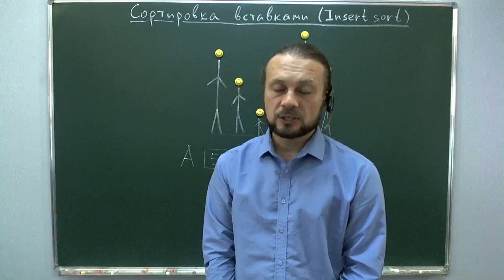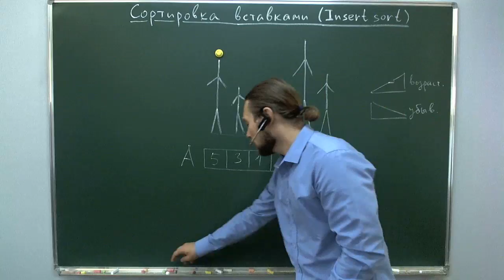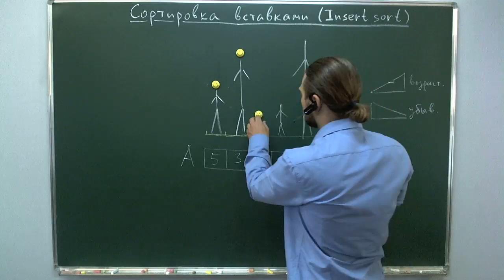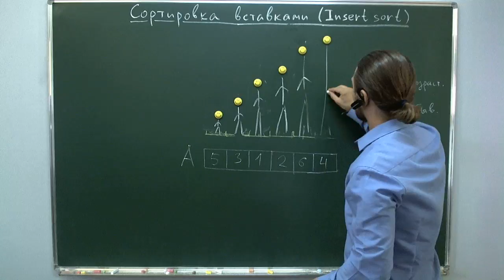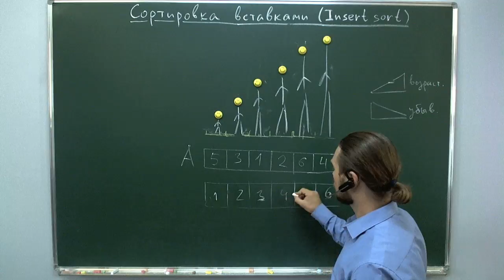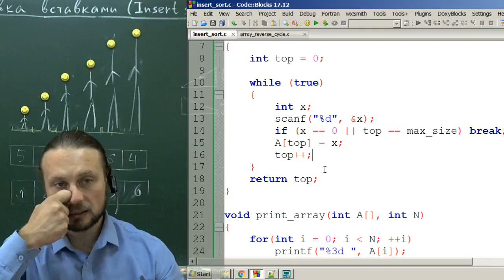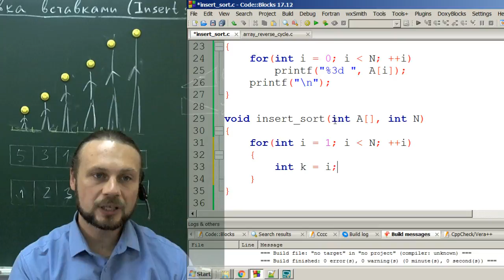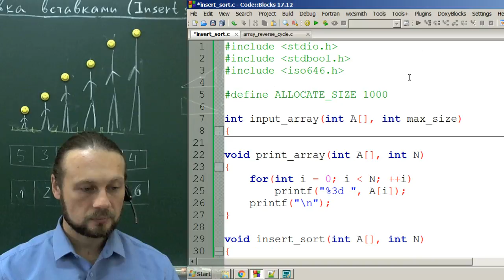Сортировка массива вставками на Си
Сортировка массива: постановка задачи.
Сортировка вставками.